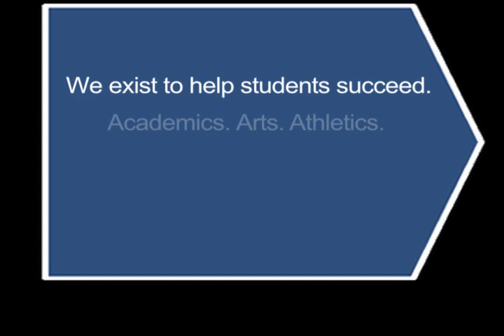McLean School of Maryland